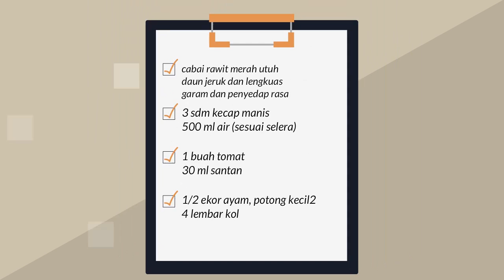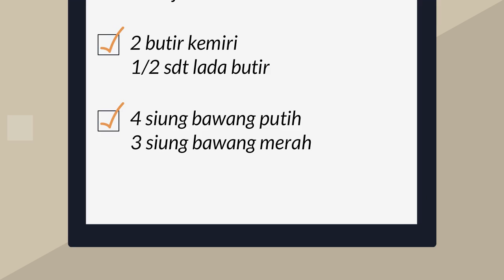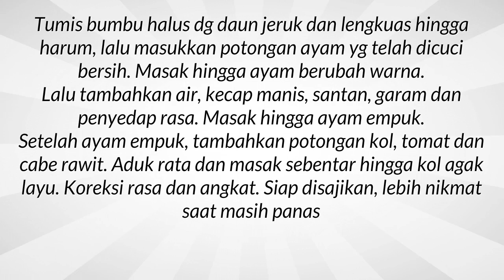Makanan Buka Puasa Tongseng Ayam Super Enak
Kreasi resep masakan khas Indonesia resep membuat tongseng ayam enak dan menu praktis sehari hari. Disini semua  info rahasia tentang resep masakan cara membuat tongseng ayam lezat akan disajikan di video ini. Ini Tempat yang tepat untuk bumbu membuat tongseng ayam yang nikmat serta semua aneka resep indonesia dan mancanegara. Untuk resep buka puasa menu ayam yang lezat ataupun nikmat tidaklah sulit. Resep masakan disini sangatlah simple dan mudah banget. Daftar atau catatan resep buka puasa dan sahur sederhana yang praktis dan enak adalah hal yang wajib dipunyai oleh ibu-ibu di rumah agar tidak kebingungan mau masak, selamat memasak.